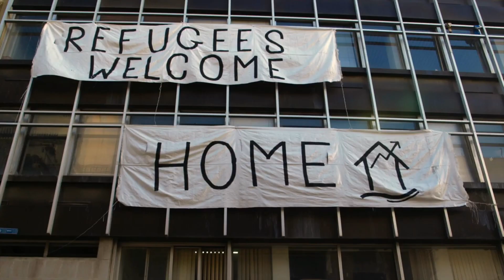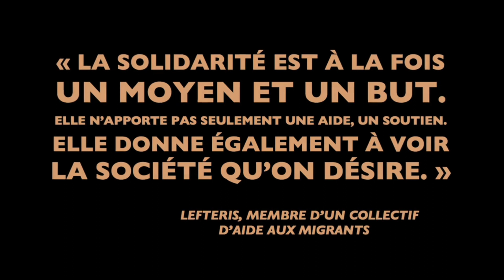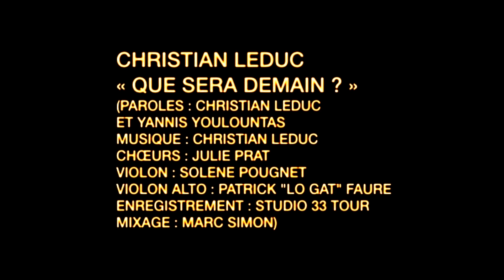Que sera demain ? - Christian Leduc // Bienvenue #9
🔴 Bienvenue 2.0 - Mobilisation pour les réfugiés du 03 au 19 Avril 2020 sur le web
👉 La collecte solidaire en soutien à SOS MÉDITERRANÉE France :

Que sera demain ? - Christian Leduc / Gavroche Prod

Vidéo de la chanson "Que sera demain?" réalisé à partir des images du film de Yannis Youlountas "L'amour et la révolution".

🔴 Le but de la manifestation est de récolter un maximum d’argent grâce aux propositions enregistrées des artistes. Le montant de la collecte ira à SOSMÉDITERRANÉE France, association qui vient au secours des migrants en Méditerranée et dont le bateau l’OceanViking repartira en mer dès que possible malgré des moyens restreints liés à la crise sanitaire.

Merci de votre soutien ❗Continuons ❗ Solidarisons-nous ❗ Mobilisons-nous ❗
Retrouvez-nous sur collectifbienvenue.fr
+ sur Twitter & Instagram